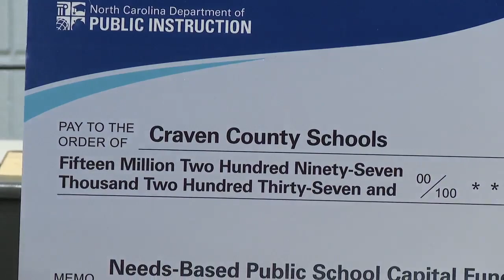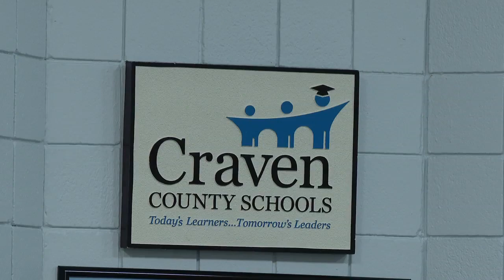Craven County Schools gets grant funding to expand middle school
Two Eastern North Carolina counties received news they are getting state funding during a visit from State Superintendent Catherine Truitt.